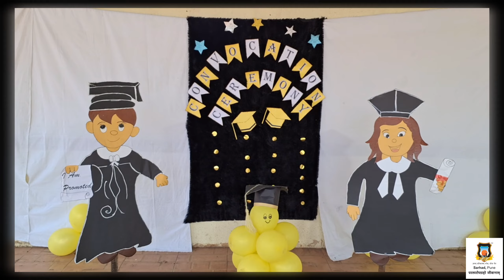SR.KG CONVOCATION CEREMONY 2023-24